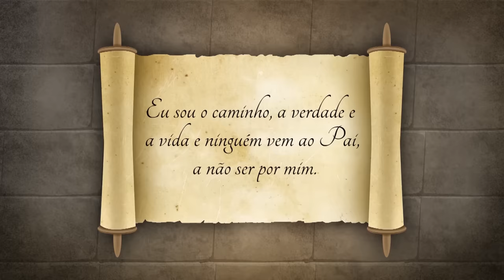OS DOIS JUMENTINHOS